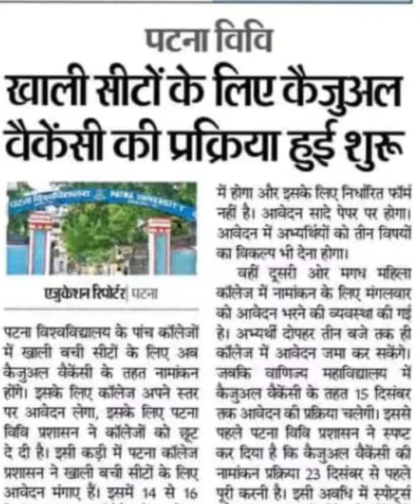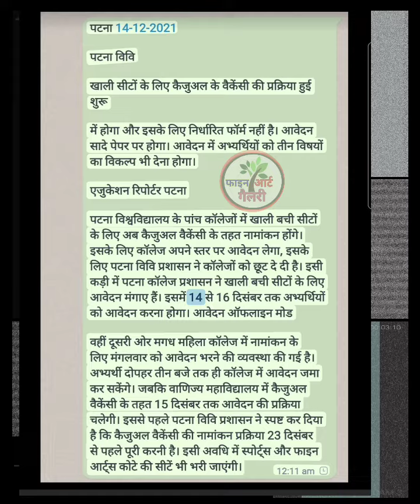पटना विवि खाली सीटों के लिए कैजुअल के वैकेंसी की प्रक्रिया हुई शुरू |Patna University |BFA fine art